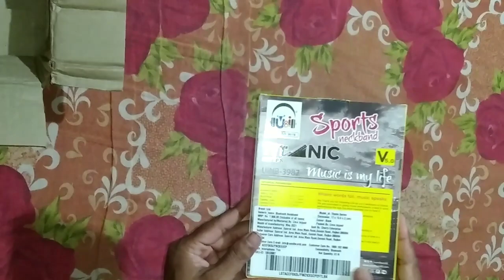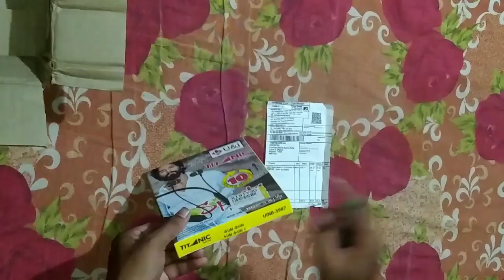New headphone unboxing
only 400/+